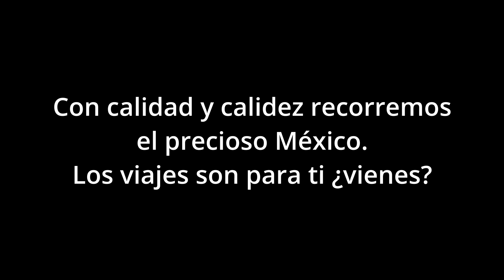Momento musical - VIAJE A LA SIERRA GORDA DE QUERÉTARO 2022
Con "El Querreque" interpretado por el trío Pasión Queretana vemos imagenes de nuestro viaje a la Sierra Gorda de Querétaro.

Hacemos paseos de calidad en la Ciudad de México y en todo el país.
Mándame un WhatsApp al 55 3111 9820 para informes.

Créditos
Conducción y guion: Edgar Anaya Rodríguez
Cámara, SEO, Edición, post y motion graphics: Jorge Barbosa
Incidentales: VideoCopilot